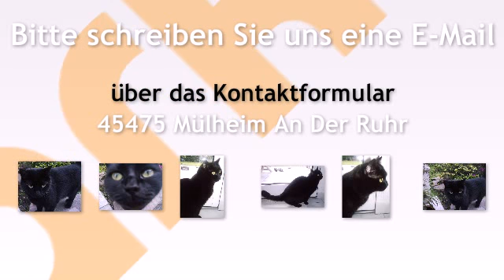Mischlingskatzen in Mülheim an der Ruhr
Wir müssen uns von unserer Katze Kosima (weiblich) trennen. Kosima ist am 12.03.02 geboren und eine schwarze BKH Mix Katze. Sie hat sehr schönes Fell und den Mix sieht man ihr kaum an. Sie ist ste...